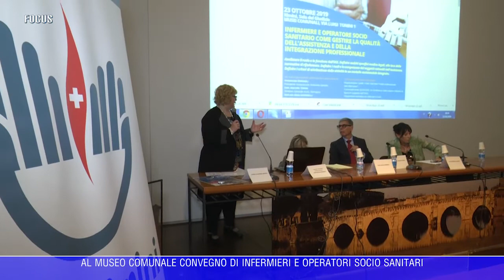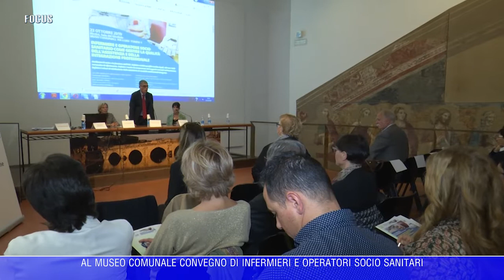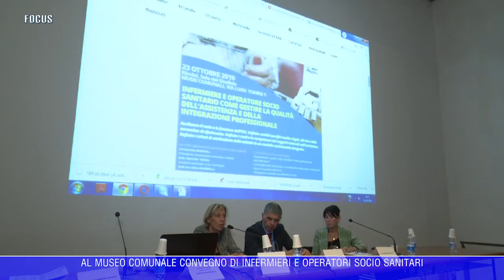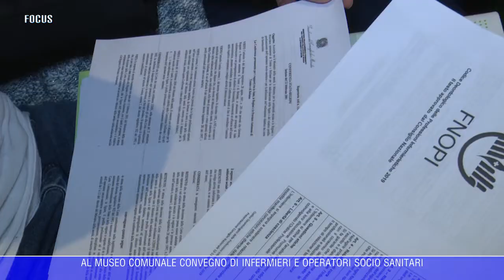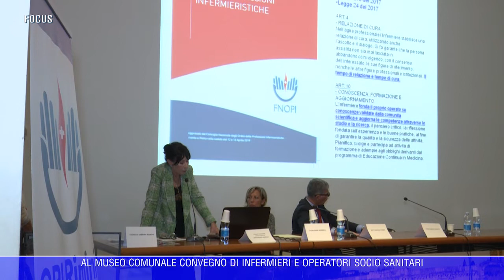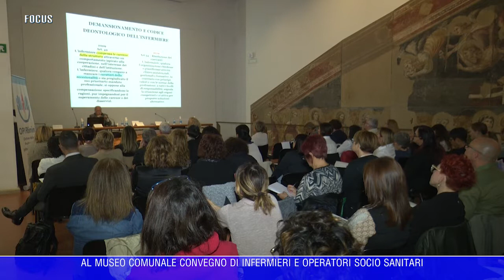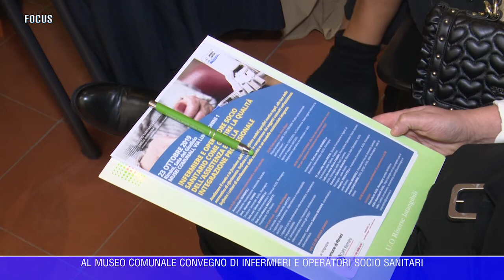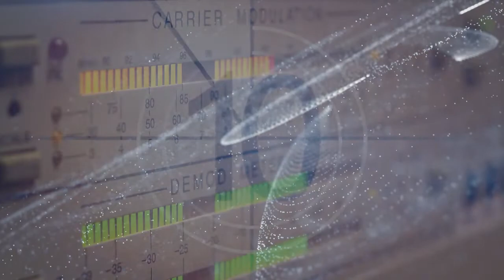convegno infermieri e operatori socio sanitari al museo comunale di Rimini